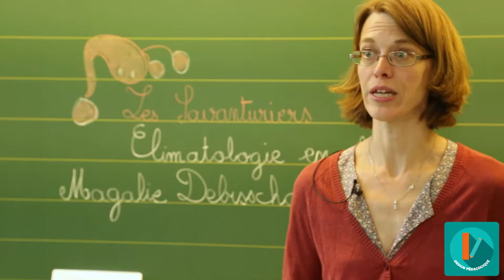MOOC - Climatologie - Réaliser une mise en commun autour de la question de recherche MD-5/12